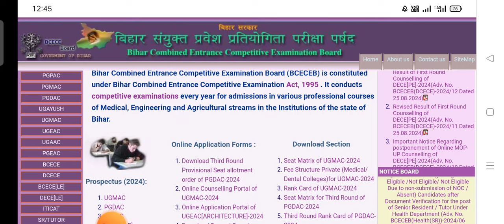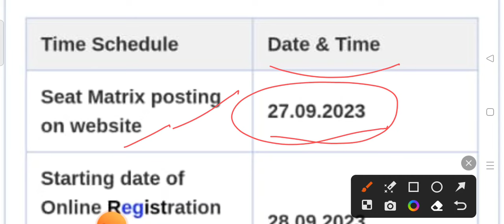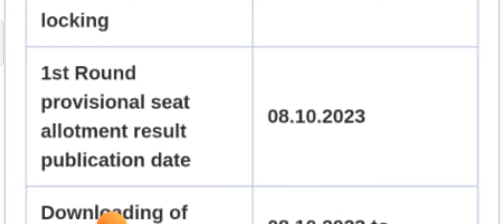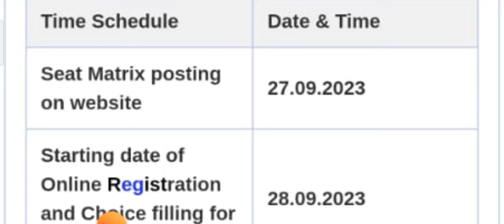Bihar Paramedical Counselling 2024 / bihar paramedical counselling date 2024 / dcece 2024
bihar paramedical counselling date 2024| Bihar paramedical result 2024| paramedical counselling date
paramedical counselling date
paramedical counselling date 2024
paramedical ka counselling kab hoga
Bihar paramedical exam cut off 2024/Bihar paramedical exam cut off/paramedical exam result
bihar paramedical exam result date| bihar paramedical result 2024|paramedical entrance exam result
Bihar paramedical 2024answer key | Bihar paramedical 2024 Questions answer | Bihar paramedical 2024 Questions solution in hindi
Bihar paramedical result kab aaega
Bihar paramedical admission mein kya kya documents
Bihar paramedical admission important documents
Bihar paramedical admission 2024
Bihar paramedical admission 2024 important document

paramedical admission important documents
paramedical mein admission ke samay kya kya documents lagega
paramedical counselling date
paramedical counselling kab hoga
paramedical result 2024 kab aaega
bihar paramedical 2024/bihar polytechnic 2024/bihar paramedical passing mark/bihar paramedical cutt off 2024/stay with education/official cutoff 2024
Bihar paramedical 2024/कितना नंबर पे सरकारी college मिलेगा/bihar paramedical cutoff 2024
paramedical passing marks | paramedical cut off 2024 | paramedical pass marks 2024 | paramedical cutoff
Bihar paramedical 2024 Cut-off|| Bihar (Pm/pmd) 2024 ka cutoff Kya rahega?